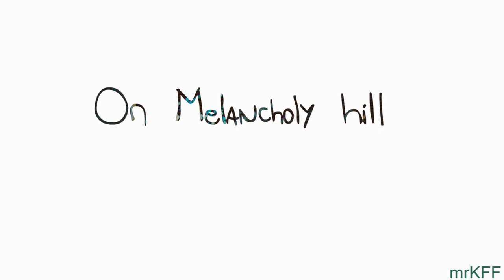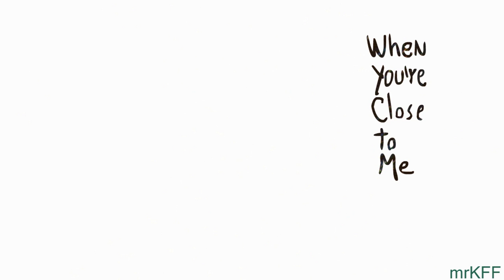ON MELANCHOLY HILL ll 20.000 SUBS!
READ THE DESC

i really wish my 20000 subscribers video wasen´t a vent but things have been so difficult lately. everythings a rollercoaster, i feel mostly unloved and i feel like my friends are too good for me. I wont explain much what this video is about, but thank you for making me feel less lonely, i read every single comment, but sadly i dont have the energy to answer them. i hope you can aprecciate this. thank you thank you thank you i would be no one without you guys. On Melancholy Hill is extremely important to me, it took me almost one year to express myself with it.